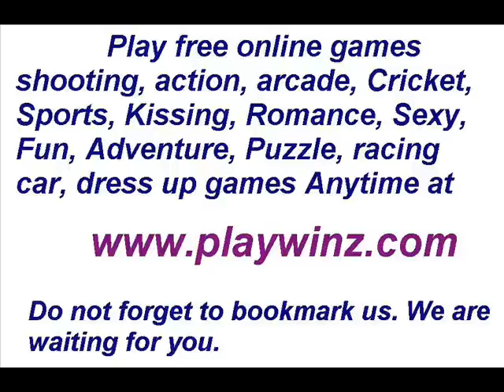Play free online 20 20 cricket online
cricket 20 20 online game to play.play free online 20 20 cricket.hit runs and win matches.latest cricket game online to play.play online free at playwinz.com